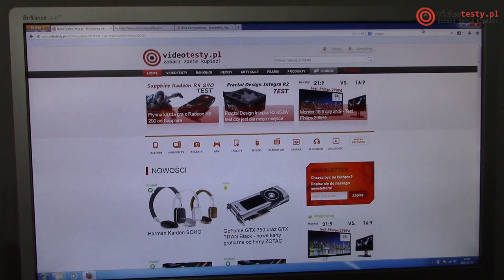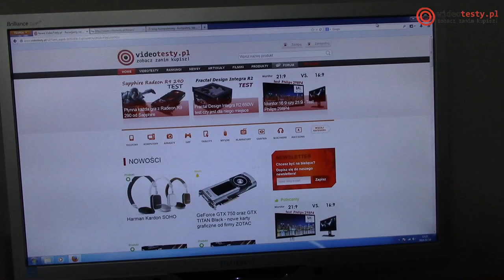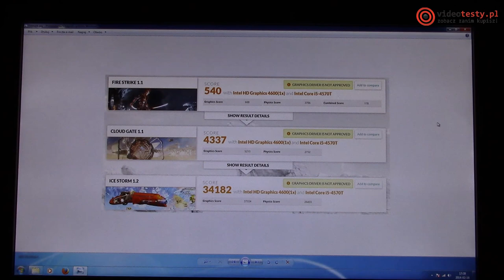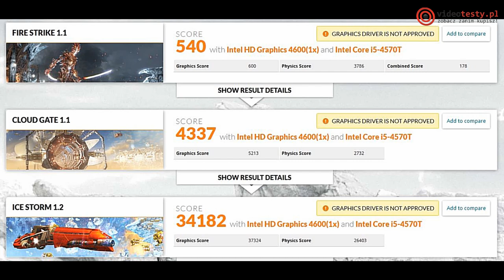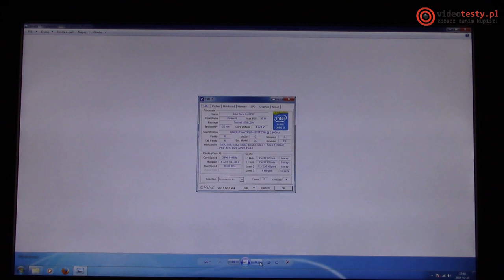Początek końca tradycyjnych PC? Test Zotac ZBOX ID92 Plus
Redakcja Portalu
VideoTesty.pl